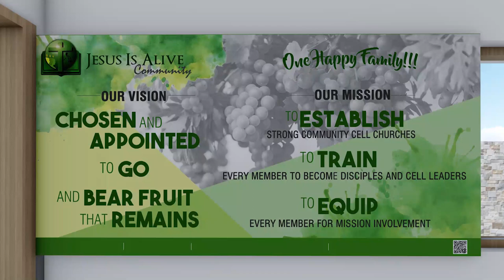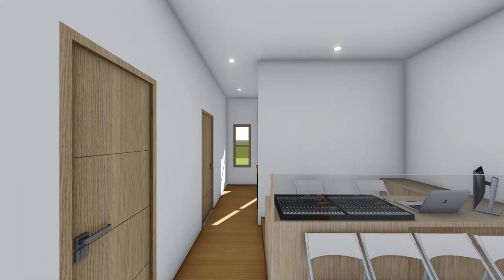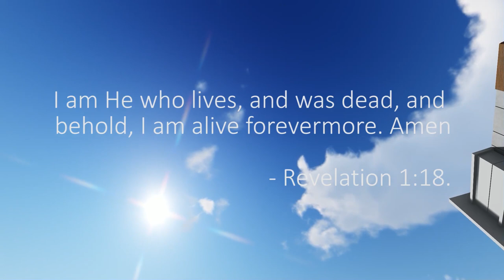PROPOSED MODERN CHURCH DESIGN CONCEPT FOR JIA TARLAC (200 SQM LOT AREA)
PROPOSED MODERN CHURCH DESIGN CONCEPT FOR JIA TARLAC

Room Requirements:

1. Receiving Area
2. Children's Ministry area
3. Sanctuary Hall
4. Easy Worship
5. Mezzanine Floor
6. Toilets
7. Pastoral Offie
8. Kitchen
9. Storage rooms
10. Garden area
11. Firewall

I am He who lives, and was dead, and behold, I am alive forevermore. Amen. And I have the keys of Hades and of Death. - Revelation 1:18

All Honor and Glory belongs to Him.